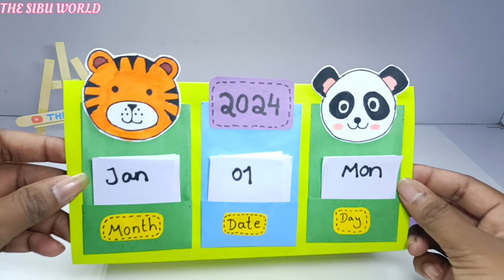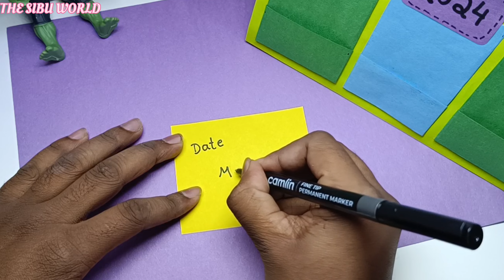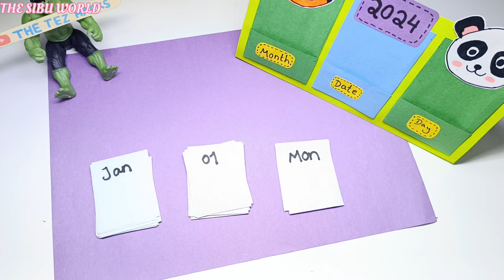Handmade 2024 Desk Calendar | Desk calendar making ideas | Diy calendar 📅